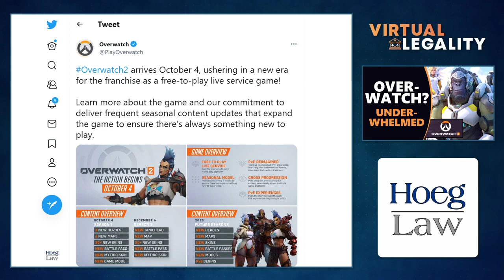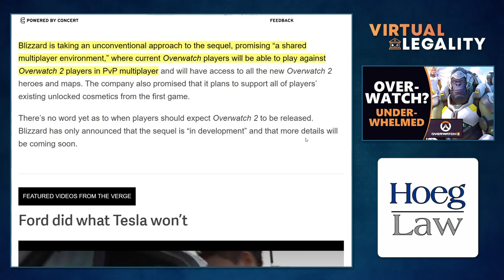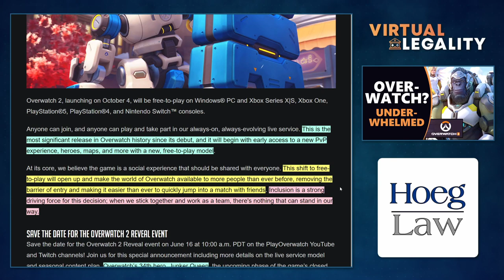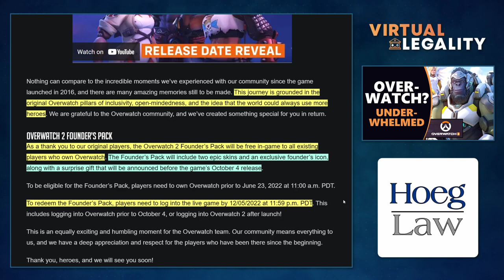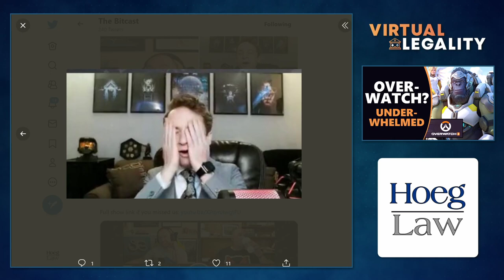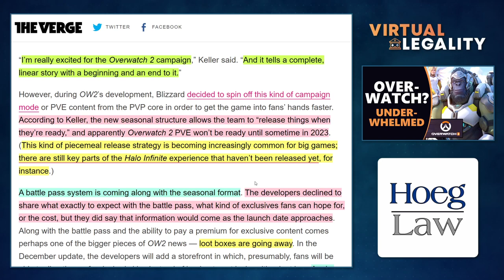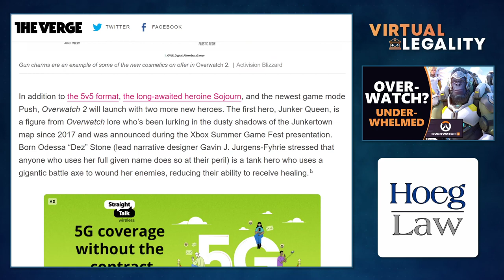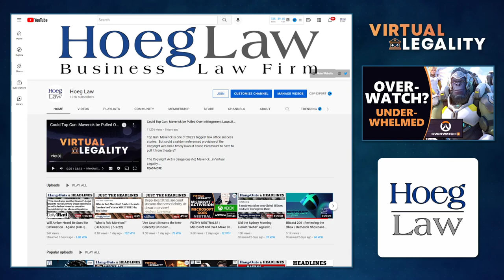Will Blizzard Fans Embrace Overwatch 2's Free-to-Play/Battle Pass Fueled Future? (VL682)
Activision Blizzard (or ABK, inclusive of mobile developer King) has had a rough year, but as the company's pending acquisition by Microsoft continues to wind its way through the regulatory process, one game has been announced to release before any such deal could come to fruition: Overwatch 2.

The only issue?  Overwatch 2 isn't actually releasing.  At least not in the way we usually think.

The Company could always use more revenues...in Virtual Legality.

CHAPTERS
00:00 Introduction (Thanks, FalkusVipus!)
2:09 Overwatch 2: A History
8:22 Overwatch 2 Goes Free-to-Play
14:27 Overwatch 2: Problems and Solutions
27:07 Conclusion